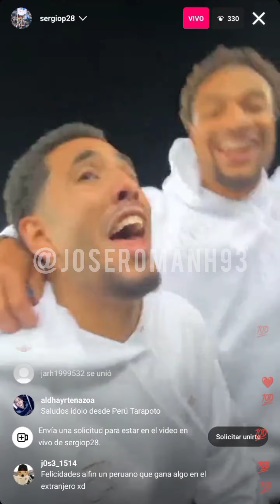¡ORGULLO PERUANO! SERGIO PEÑA SALIÓ CAMPEÓN CON EL MALMO DE SUECIA Y SU REACCIÓN SORPRENDIÓ A MUCHOS